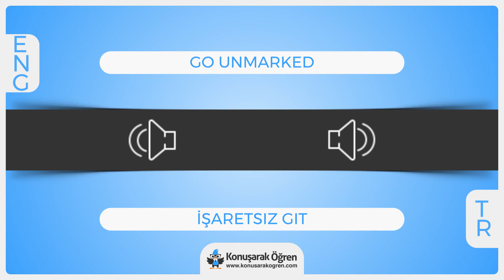Go unmarked Nedir? Go unmarked İngilizce Türkçe Anlamı Ne Demek? Nasıl Okunur? Çeviri Sözlük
Go unmarked Türkçe anlamının ne olduğunu öğrenin. Go unmarked nedir öğrenin. Go unmarked İngilizce cümle içerisinde kullanın ve İngilizce olarak okunuşunu öğrenin. Go unmarked videosu ile online çevirisini izleyin.

Go unmarked hakkında daha fazla bilgi almak, örnek cümle içerisinde kullanımını görmek için: